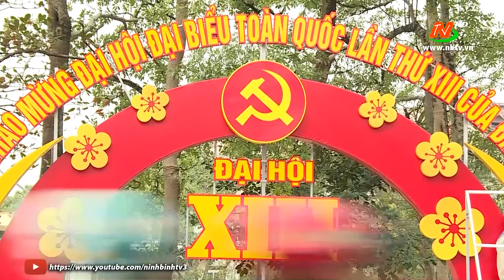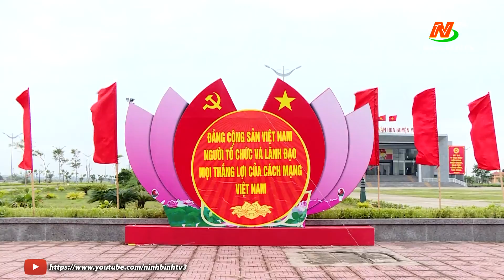Ninh Bình: Nhiều kỳ vọng vào Đại hội XIII của Đảng